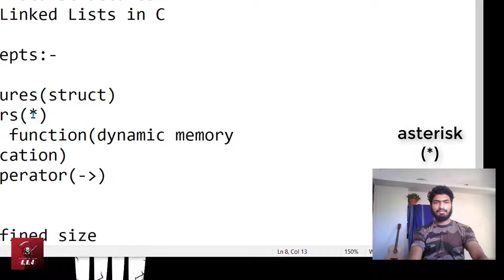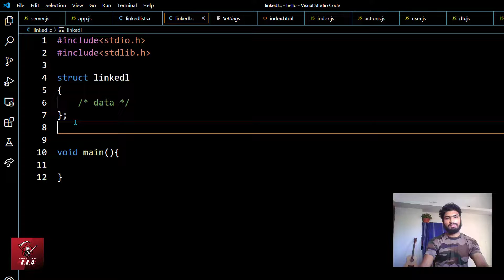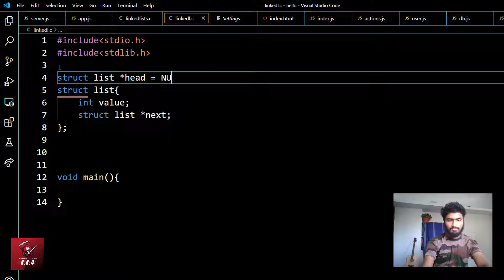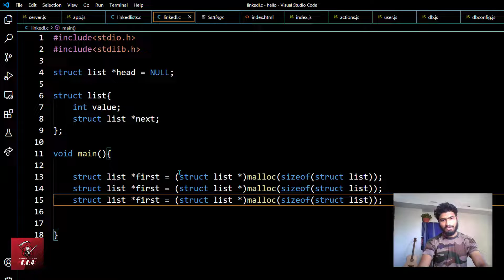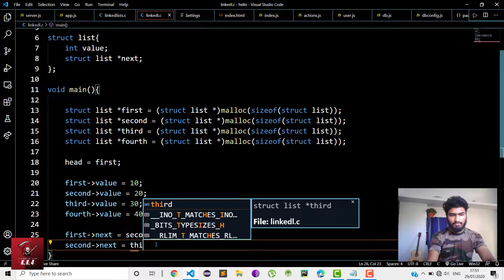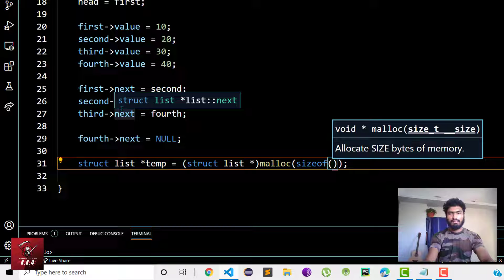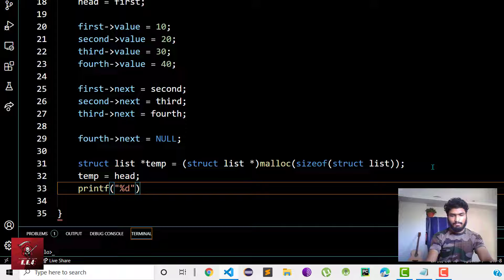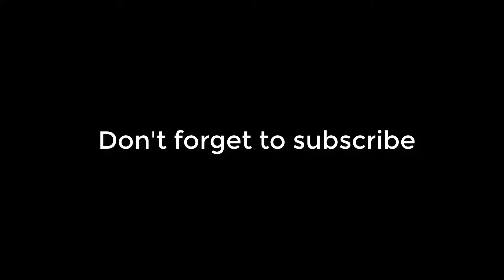Coding a Linked List in C for Beginners || Creating & Traversing [ Explained in Hindi ]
This video is for beginners who have just started to learning data structures and the code is explained completely by Karan Kharode .
The link to the previous video is given below